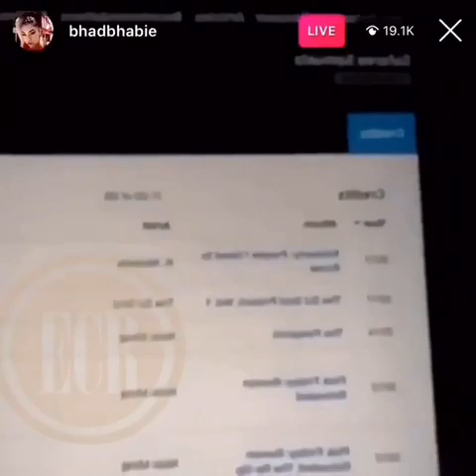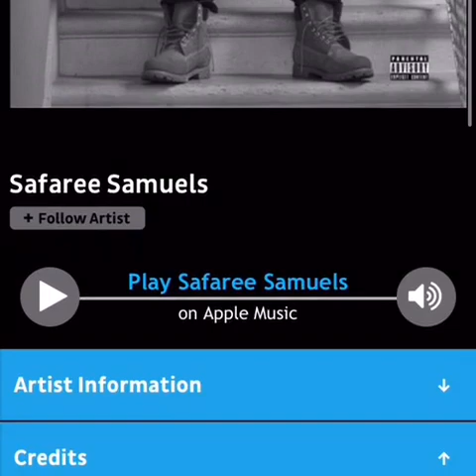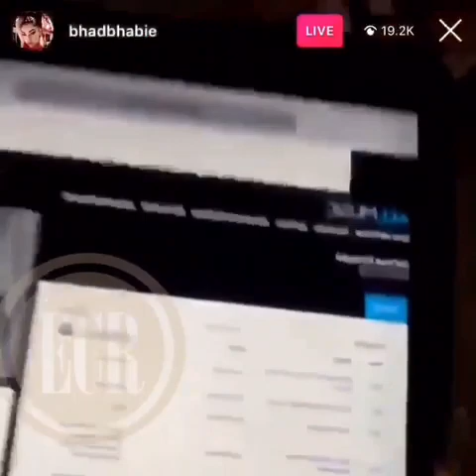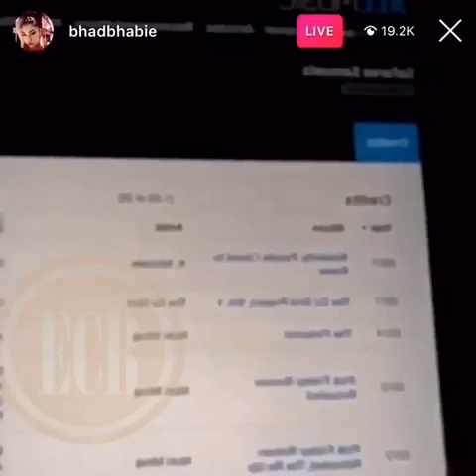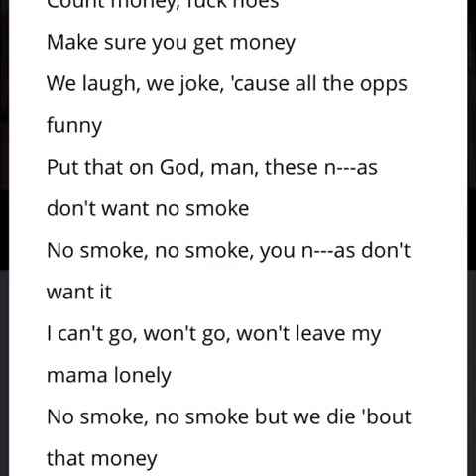Bhad Bhabie EXPOSES Nicki Minaj & Nba Youngboy for having WRITERS like CARDI B “Safaree Wrote Raps”